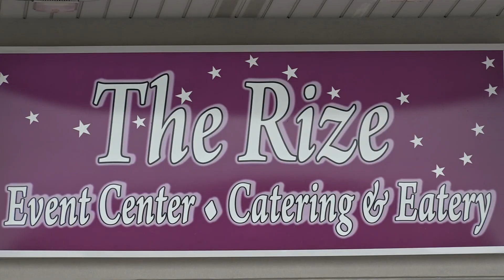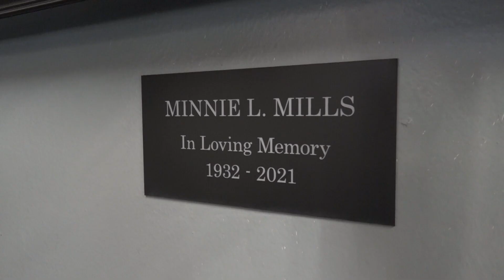Black entrepreneur honors her family's history and heritage at north St. Louis County restaurant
February is Black History Month, and all month long, we will be telling you stories of Black history in our area.
We kick things off with the spirit of an entrepreneur. Rene Knott takes us to "The Rize" restaurant in north St. Louis County.